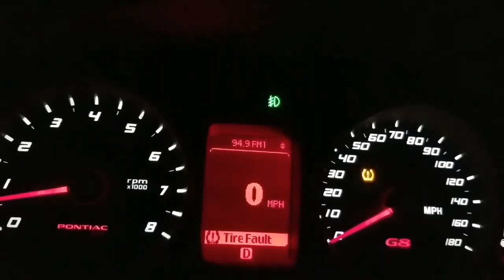0-100 60-100 runs "in Mexico"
08 G8 GT full bolt on, 3200 stall, 3.70 gears.